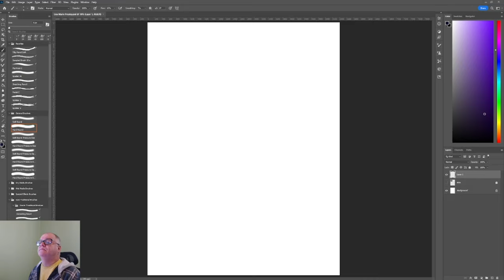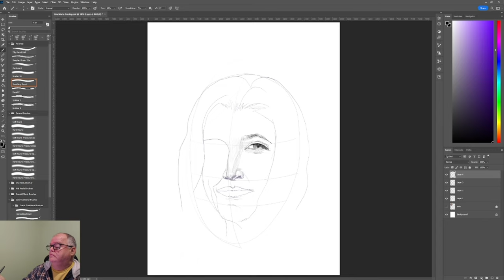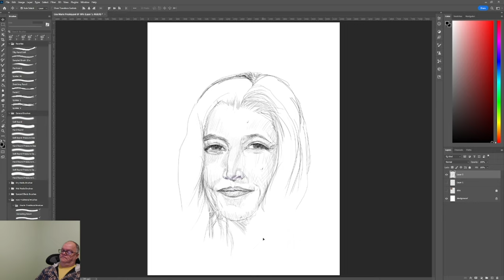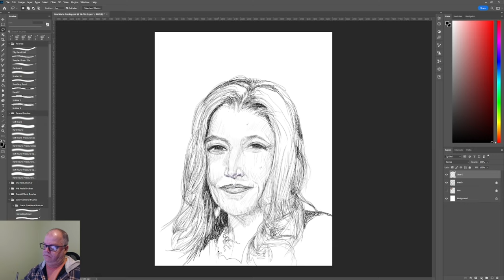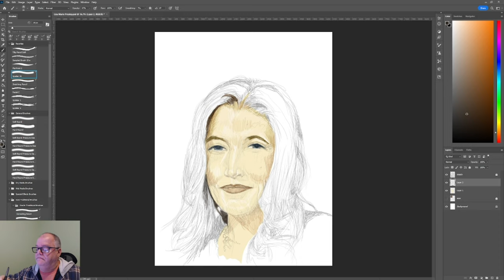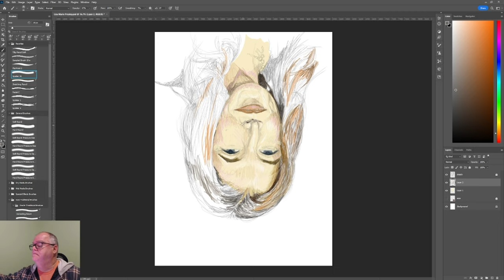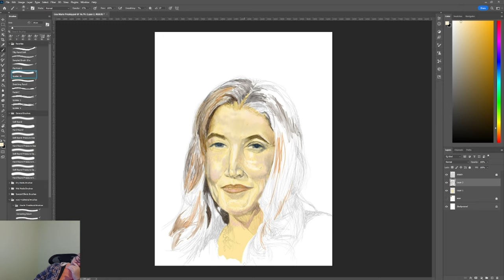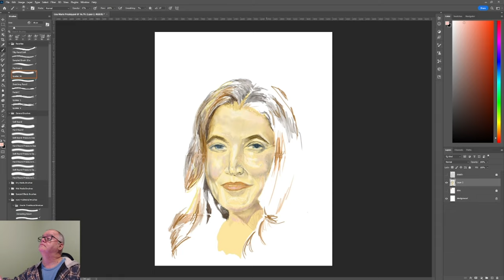Time-Lapsed Master Portrait Study of Lisa Marie Presley | Part 1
This is a Time-Lapsed Master Portrait Study of Lisa Marie Presley (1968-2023) using Photoshop CC | Part 1.  This tutorial will show you how I designed, sketched, and painted the Lisa Marie Presley using Photoshop CC.

To watch the full versions of Master Portrait Study of Lisa Marie Presley using Photoshop CC: